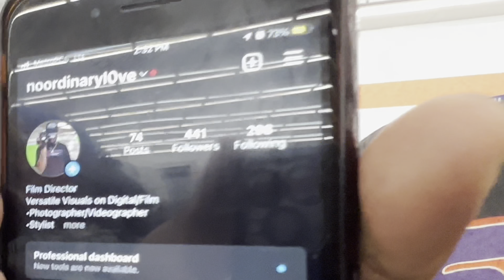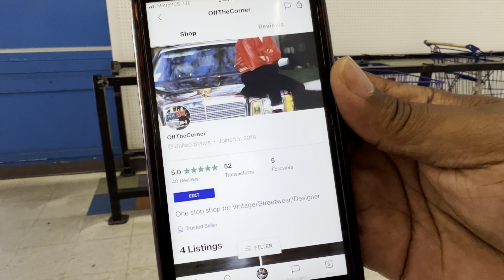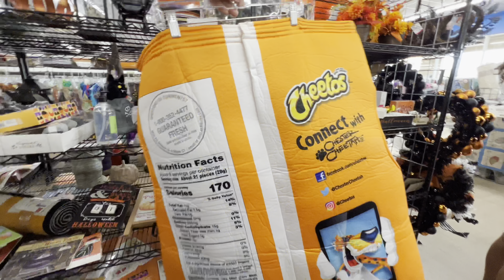New subscribers at the thrift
Founds some cool Halloween mask in this episode it is a good time to stock up on your Halloween stuff.
E.TGOTVINTAGE